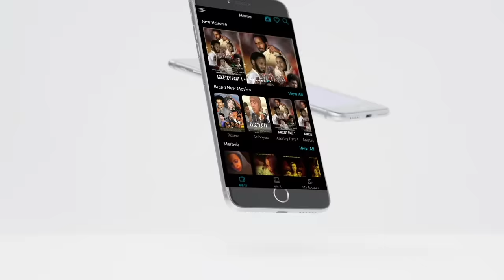ela tv - Yared Negu & Nina Girma - Yetale Aleqa - New Ethiopian Music 2019 - (Official Music Video)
ela tv Production - Yared Negu & Nina Girma - Yetale Aleqa - New Ethiopian Music 2019 - " Afrobeat " ( Official Video )